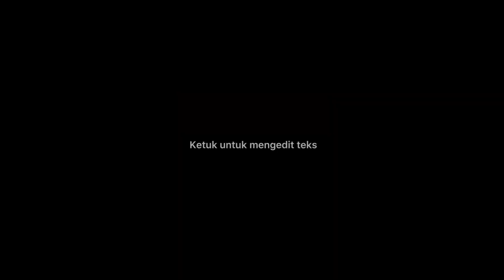Beachwalk Kuta Bali now/ Conditions Bali today Sunday 3 Oktober 2021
Beachwalk Kuta Bali now/
Conditions Bali today
Sunday 3 Oktober 2021